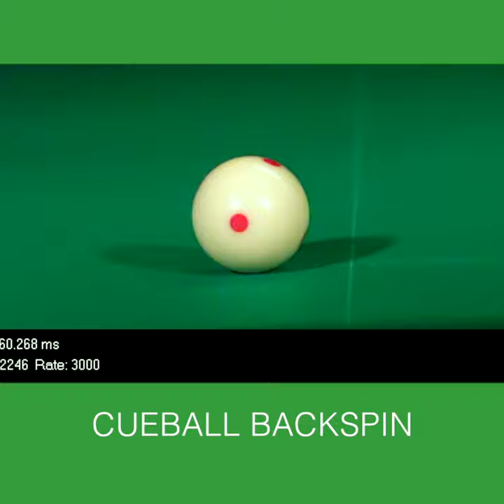Cueball Screw Shot in Ultra Slow Motion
Screw shot Ultra slow motion action of the cue striking the cueball.